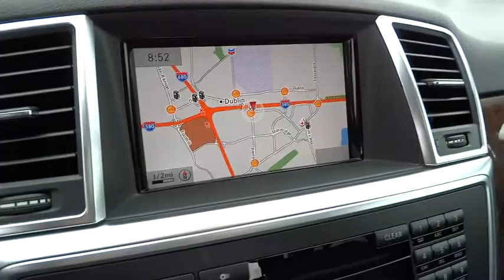2013 Mercedes-Benz M-Class Pleasanton, Walnut Creek, Fremont, San Jose, Livermore, CA 26584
2013 Mercedes-Benz M-Class